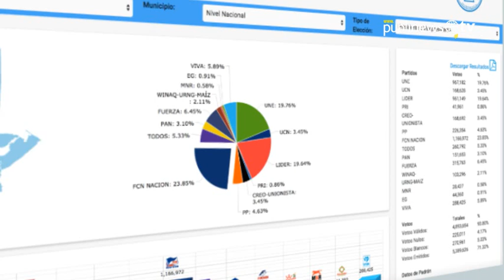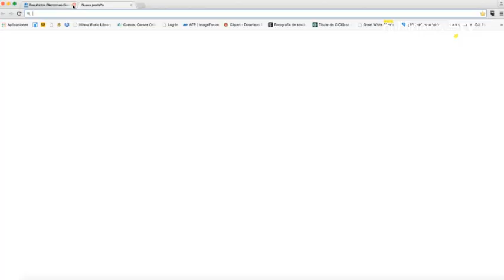Razones para el atraso en la confirmación del resultado final de las elecciones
A más de tres días de que se celebraran las elecciones generales, el Tribunal Supremo Electoral no ha oficializado si la UNE o Líder disputarán la segunda vuelta electoral con Jimmy Morales, lo que ha generado malestar en los guatemaltecos e incluso sospechas de irregularidades en el conteo.

A pesar de ello, el procedimiento que la entidad ha llevado adelante se apega a la ley,  argumentan los magistrados del ente electoral, Publinews resumió en cinco breves pasos por qué